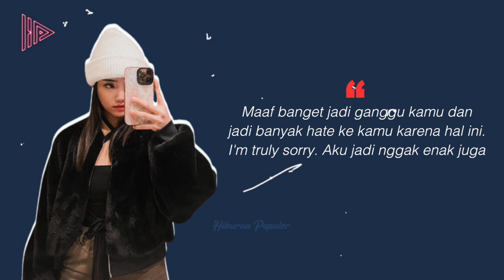MAKIN PANAS HINGGA SALING SINDIR DISOSMED! Begini Perbandingan Gaya Hidup Fuji Utami vs Tissa Biani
Artis peran Tissa Biani mengaku kesal selalu dibanding-bandingkan dengan seleb internet Fujianti Utami alias Fuji. Tentu saja hal ini membuat kekasih Dul Jaelani ini disorot netizen.
Momen itu terlihat dari salah satu unggahan di platform TikTok. Kala itu seorang netizen menulis komentar dan mengatakan penampilan Tissa Biani seperti menjiplak gaya Fuji.
Komentar netizen itu segera direspon Tissa. Bintang film "KKN di Desa Penari" ini terlihat kesal lantaran komentar tersebut membandingkannya dengan Fuji dari soal style hingga fisiknya.  Menurut kalian apakah memang Fuji dan Tissa pantas dibanding-bandingkan? Yuk lihat adu gaya dan cantik keduanya.